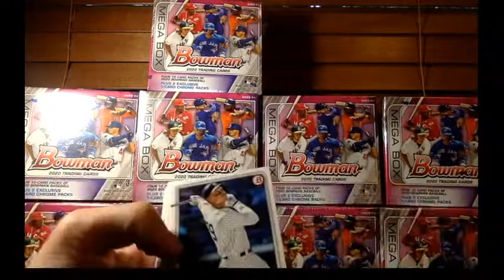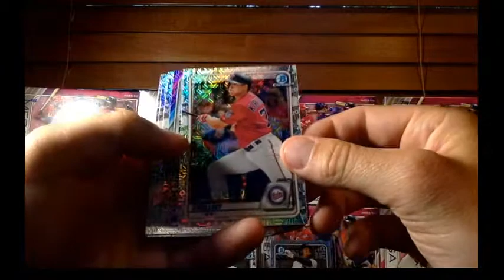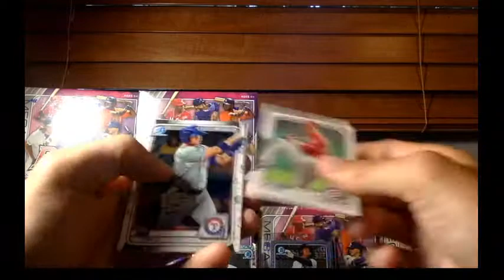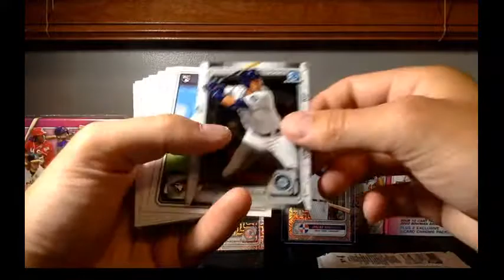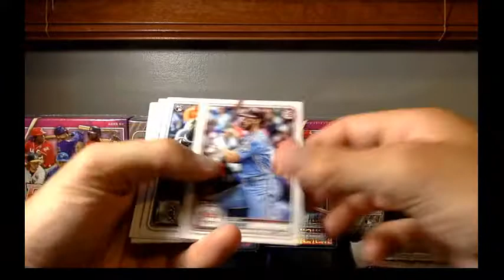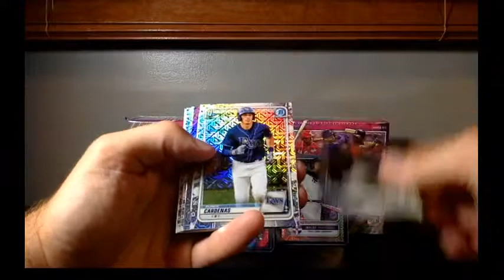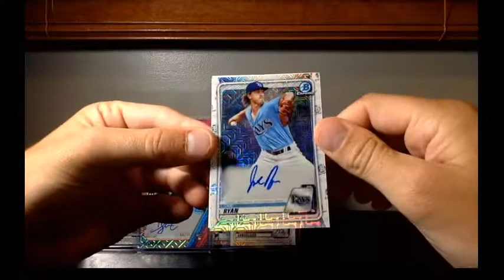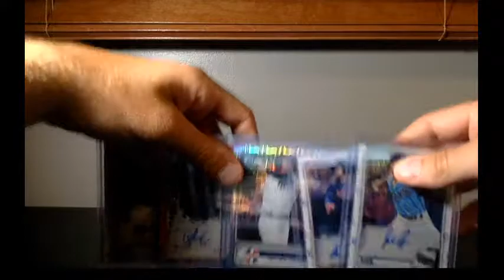Break 44 Bowman 10 Mega Box Break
Couple nice base rookie pulls and a few hits at the end!